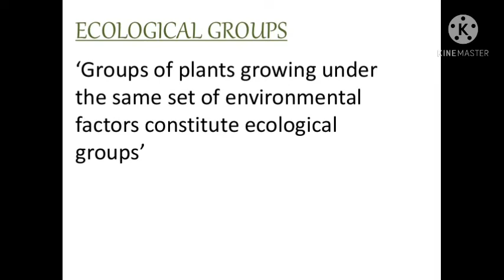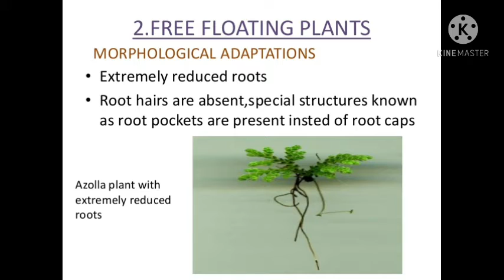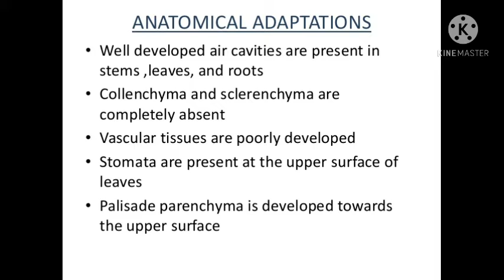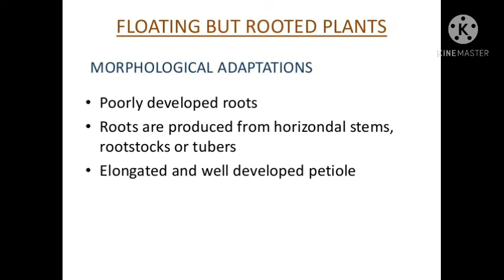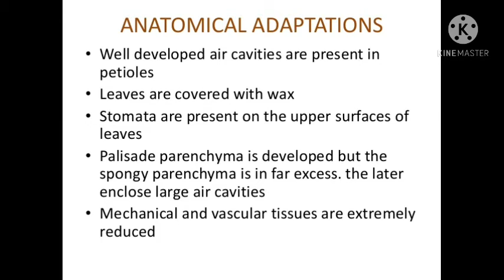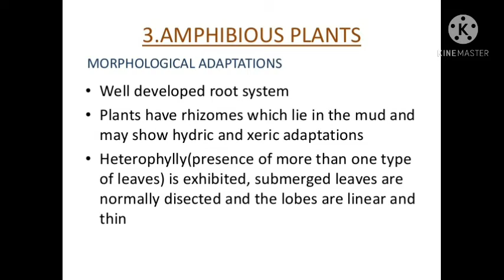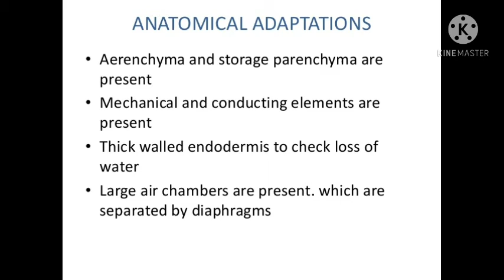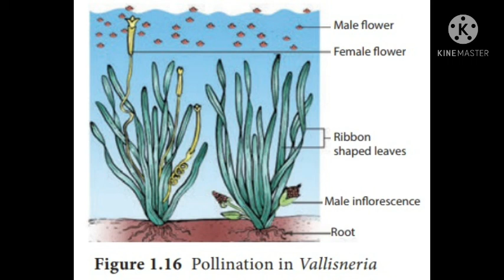BSc 3 Botany (Ecological Adaptations Part-2)